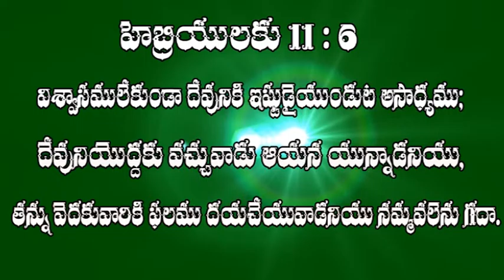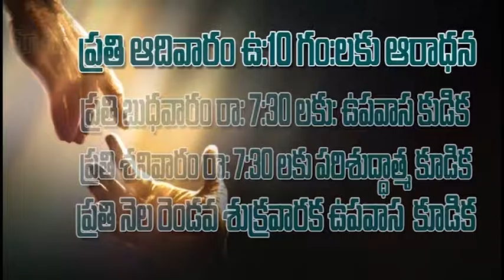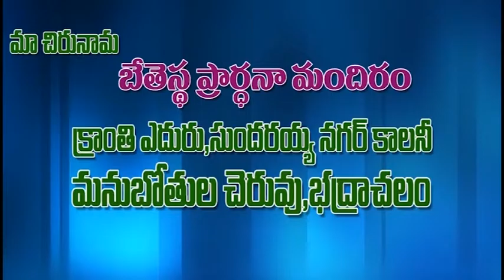పరీక్షలలో విజయం సాదించాలంటే............. Bro.Naveen paul message